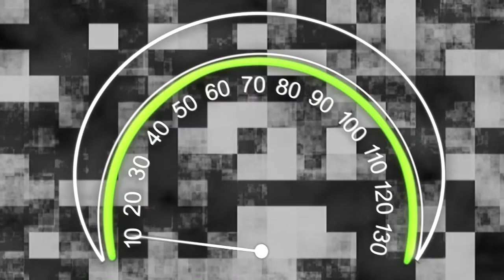Spins & Wrecks '17 | Round 4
Round 4 Senoia Raceway & Volunteer Speedway